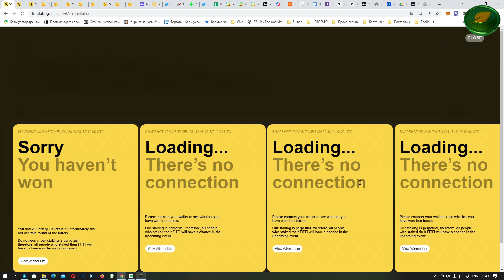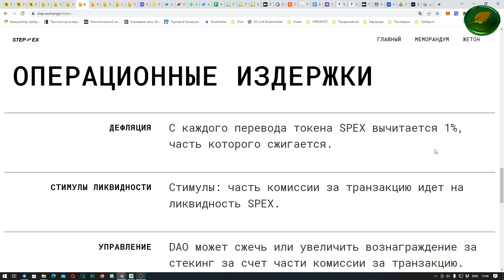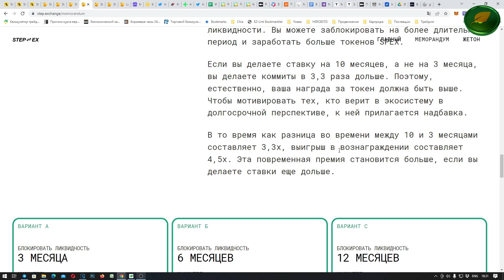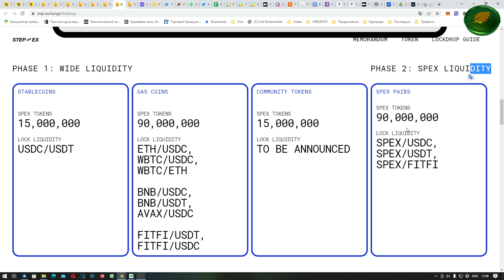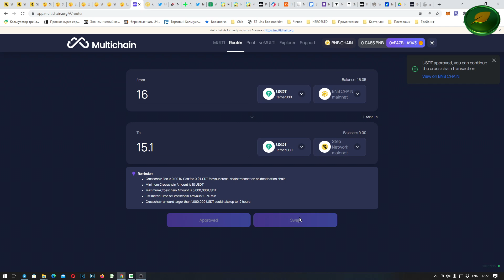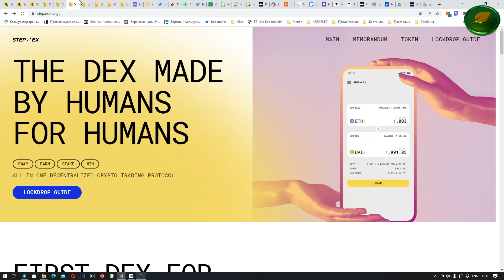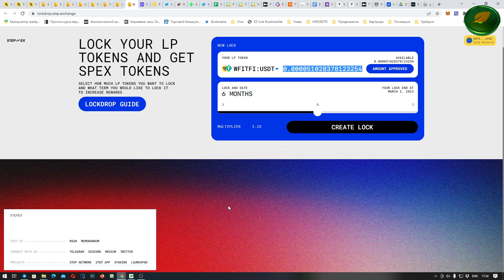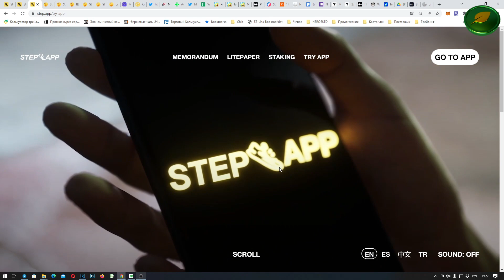Step App запустили свою сеть Фарминг ликвидности и новый токен SPEX - инструкция как его получить!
StepApp move to earn не стоит на месте. А даже обгоняет Степн мо многим направлениям. Запустили свою собственную криптовалютную сеть step.network с токеном для комиссий FITFI.
Степапп запустили также свою декс с фаримнгом ликвидности и нативным токеном биржи SPEX кторый купить нельзя - только нафармить.